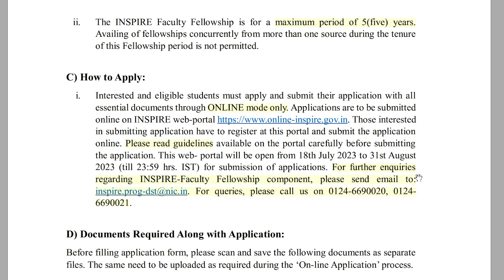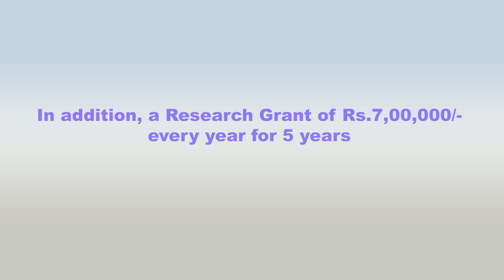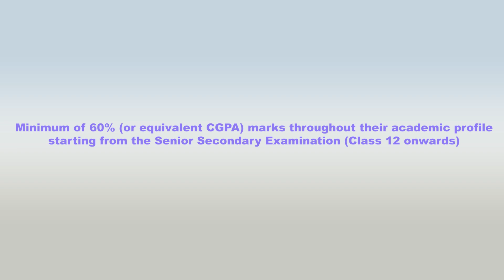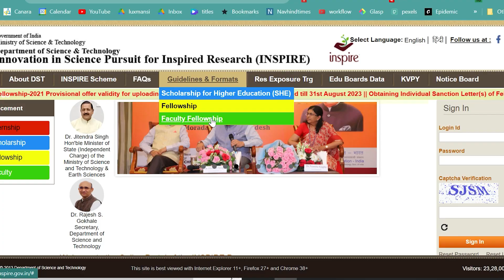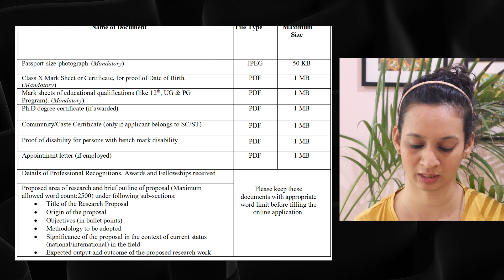Apply NOW For Inspire Faculty Fellowship 2023 !